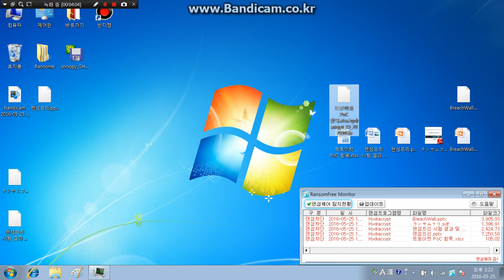랜섬웨어 공격 차단 시연 - Hydracrypt 랜섬웨어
랜섬웨어 공격 차단 시연